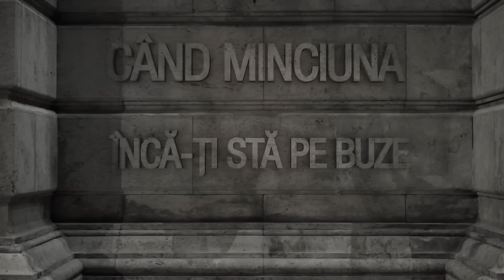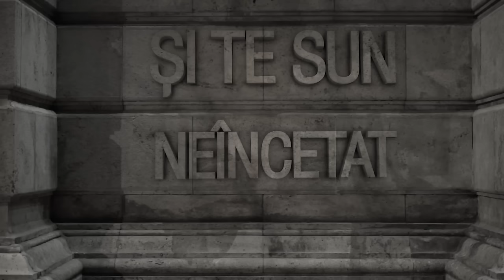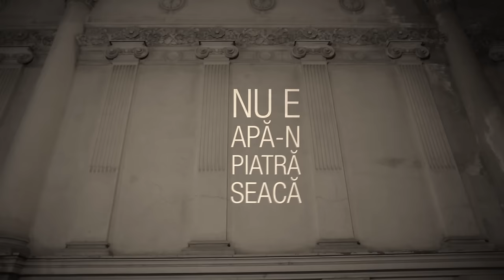Caitlyn - Ana si Manole (Official Lyric Video) (By Lanoy)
Muzica: Bogdan Florin Vlasceanu, Mircea Pavilcu, Florin Nedelcu, Flavius Filipescu, Caitlyn
Text:  Bogdan Florin Vlasceanu, Ionut Daniel Baba
Aranjor: Bogdan Florin Vlasceanu, Mircea Pavilcu
Editori: Roton Music Publishing/Lanoy Records

Versuri:

Timpul s-a oprit
Cand noaptea a venit
M-a gasit dormind
Unde dormeai tu
Ai zidit in pereti
Ani, zile si ore
Iubirea mea captiva
Eu Ana tu Manole

Nu e apa-n piatra seaca
Da’ barca noastra a luat apa
Prizoniera rau ma strange rana
Ca Ana, Ana, Ana.

Cand toamna lasa-n urma frunze
Ma-ncearca multe stari confuze
Hai nu veni cu alte scuze
Cand minciuna inca-ti sta pe buze

Traim o drama la patrat
Ca mi-ai dat lumea peste cap
De la sol am cazut in gol
Captiva nu pot sa scap
M-ai dat lumea peste cap

Cand iubirea ne-a tradat
Dintr-un foc ne-am separat
Locul tau e gol in pat
Cheama-ma unde-ai plecat
Si te sun neincetat
Mereu suna ocupat